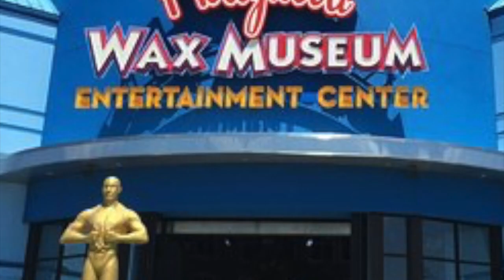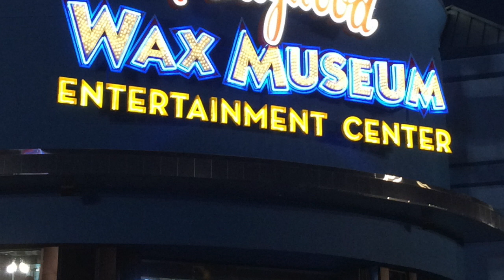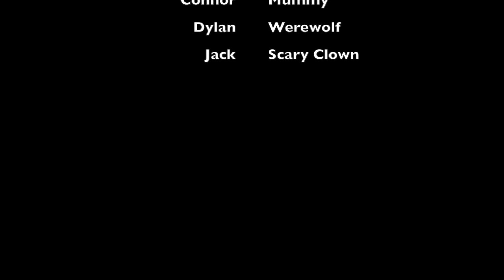Drip Drip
This film was made by Team B students in cycle 6 of 2018.